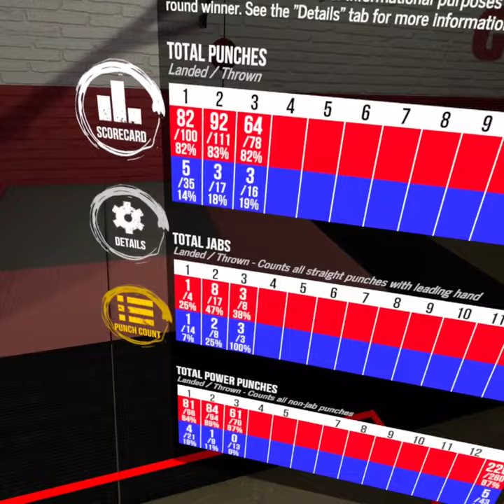The Dumbest Boxer to Ever Live First Knockout (The Thrill of a Fight VR Boxing)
Sorry for the long wait on this episode I have been dealing with school, but I should be able to upload regularity. Anyways please enjoy and sorry for the black boxers I was trying a new format so comment if you like the first video format or this video format.